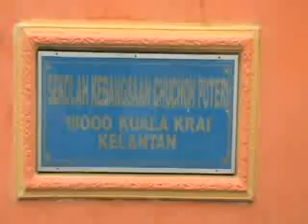PRK Manek Urai: Suasana hari Mengundi di UPU Chuchuh Puteri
Suasana tempat mengundi bagi Peti  Undi Chuchuh Puteri,  Pilihanraya Kecil Dewan Undangan Negeri Manek Urai, 14 Julai 2009